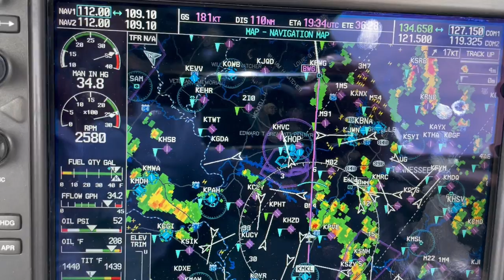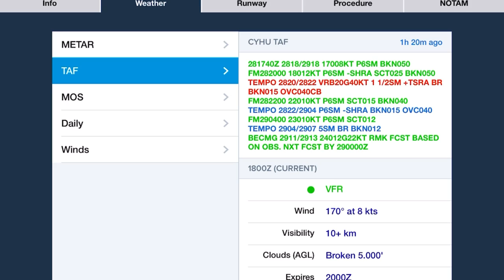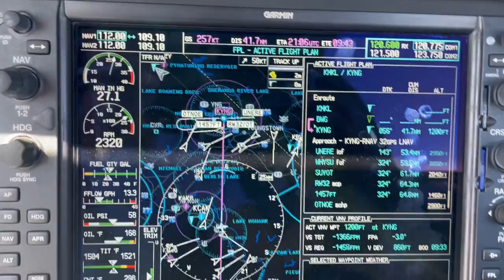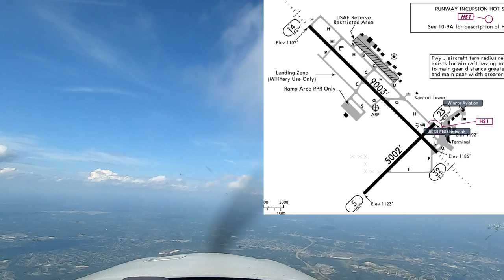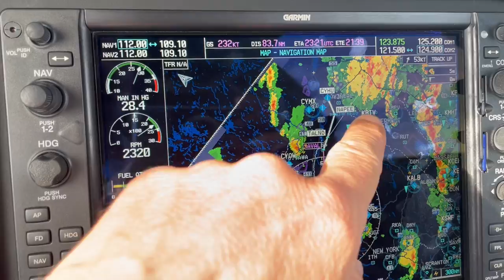Gewitter, falsches Ziel, 900NM bis Kanada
Begleite mich auf der atemberaubenden Reise von Deutschland in die USA zum größten Fliegertreffen in Oshkosh. Gemeinsam mit anderen wagemutigen Piloten der Pilot und Flugzeug Gruppe erleben wir eine Abenteuerreise voller Nervenkitzel und unvorhersehbarer Wendungen.

Nach einem Defekt an einem Alternator der Columbia 400 (hat 3!) konnte ich leider nicht selbst nach Oshkosh fliegen. Doch keine Sorge, dank des unglaublichen Geschicks und Engagements von Paul New wird das Problem innerhalb weniger Tage behoben. Ein riesiges Dankeschön an ihn für seine herausragende Leistung!

Danach setzte ich den Weg durch den mittleren Westen der USA fort, um mich wieder mit der Gruppe zu vereinen. Doch unterwegs erwarten mich düstere Wolken, da Gewitter sich überall bilden.

Endlich erreichen wir Montreal, doch auch hier halten die Herausforderungen nicht inne. Bedrohliche Gewitterfronten stellen uns auf die Probe, während wir uns der Ziellinie nähern. Werden wir sicher landen und unsere Flugzeuggruppe wiedersehen? Die Antwort darauf liegt im Herzen dieses Videos.